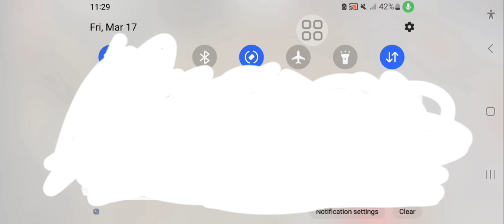episode 4 the new beginning (minecraft)